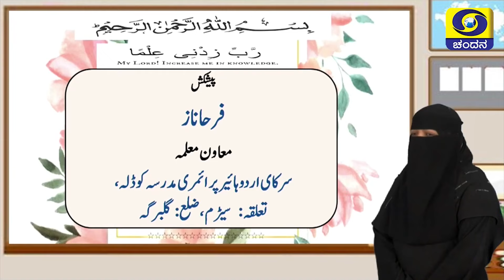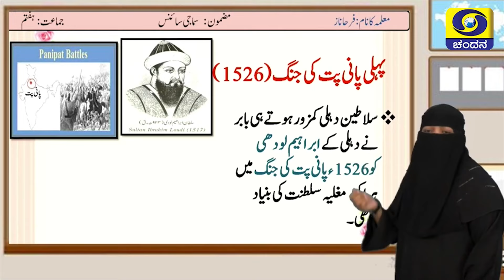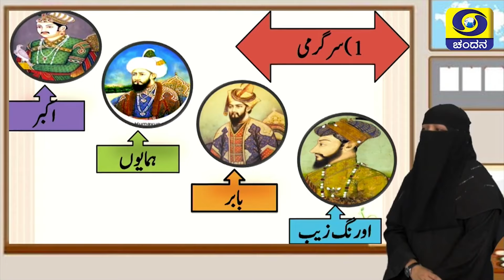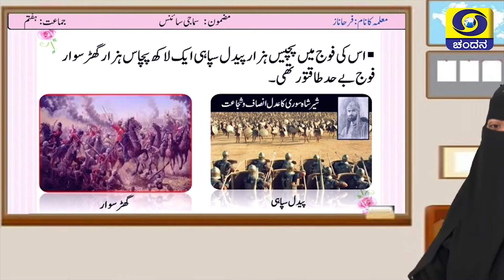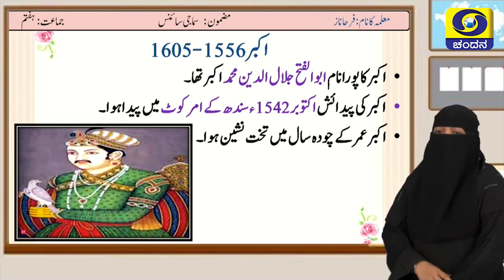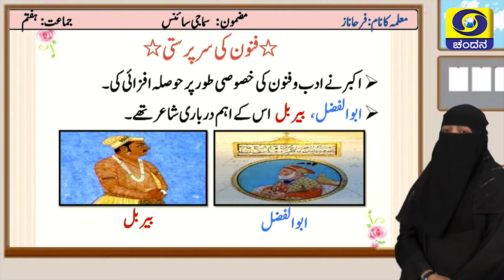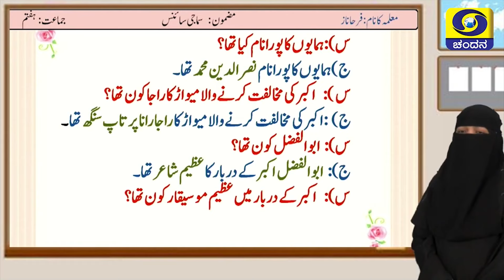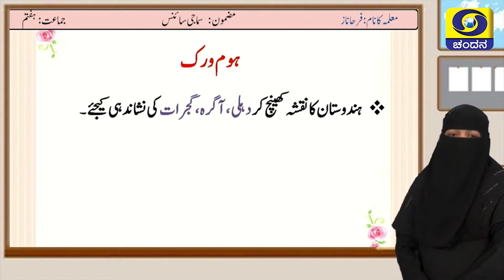Samveda 2021-22 | Day-96 | 7th Class | SocialScience | UrduMedium | 2:00PM | 08-10-2021 | DDChandana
Standard: 7th Class
Subject: Social Science
Medium: Urdu Medium